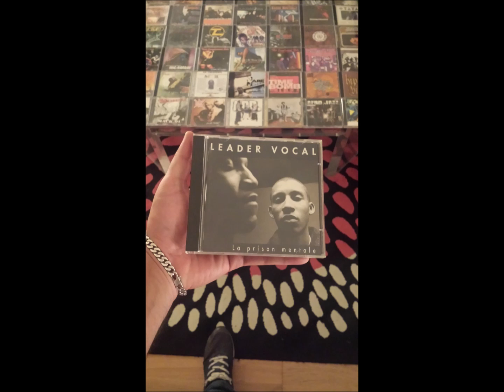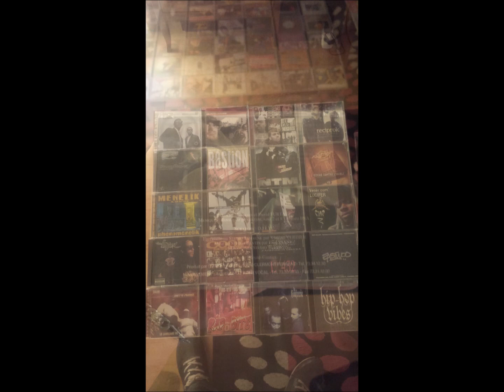Leader Vocal "Se Vantant D'être Sage" (fin 1995)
Underground fr (1995)